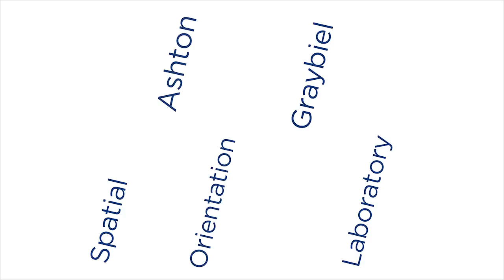Inside the Ashton Graybiel Spatial Orientation Laboratory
In the basement of the Brandeis University Rabb Graduate Center, there's a hulking, rotating chair being used to test how humans react to changes in motion and orientation. Fighter pilots and astronauts are very interested in the results, and the experiments performed there support medical research.